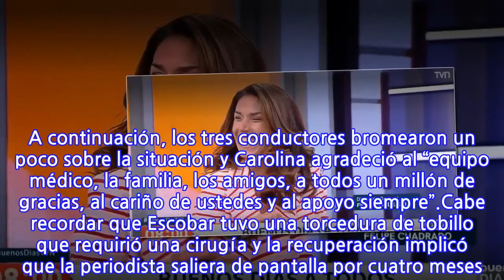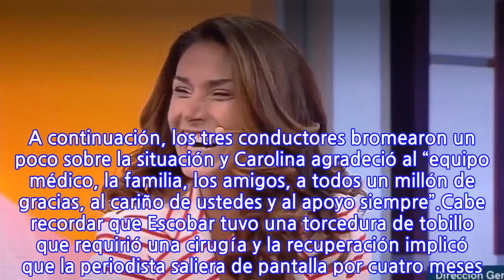“Buenos Días a Todos” inicia con retorno de Carolina Escobar: “La tenemos de...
“Buenos Días a Todos” inicia con retorno de Carolina Escobar: “La tenemos de vuelta...
El matinal de TVN inició la semana con panel completo después de cuatro meses: Carolina Escobar retornó a las pantallas junto a sus compañeros María Luisa Godoy y Gonzalo Ramírez, quienes la recibieron con risas y bromas.“Ahora sí, equipo completo, después de cuatro meses la tenemos de vuelta pisando mejor que nunca”, comenzó Godoy. “La cicatrización más lenta que patada de astronauta, pero aquí está con nosotros Carolina Escobar”, bromeó Ramírez para presentar a su compañera.La presentadora de TV agradeció y confesó que “fue lento, pero valió la pena”. A continuación, los tres conductores bromearon un poco sobre la situación y Carolina agradeció al “equipo médico, la familia, los amigos, a todos un millón de gracias, al cariño de ustedes y al apoyo siempre”.Cabe recordar que Escobar tuvo una torcedura de tobillo que requirió una cirugía y la recuperación implicó que la periodista saliera de pantalla por cuatro meses. Aunque se anunció que volvería al matinal antes, por temas médicos, el retorno se retrasó un tiempo.
INFORMATION
• Source: fotech